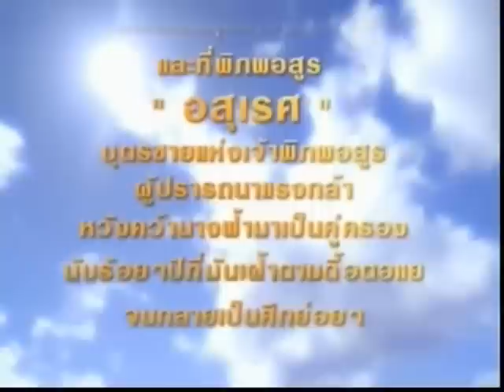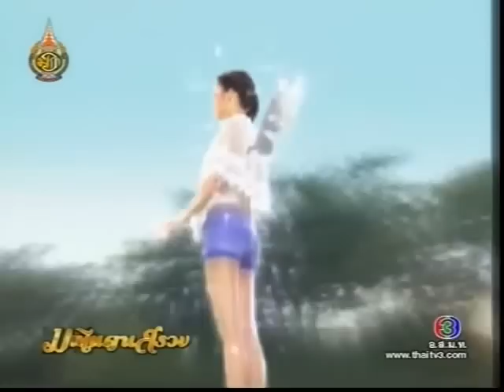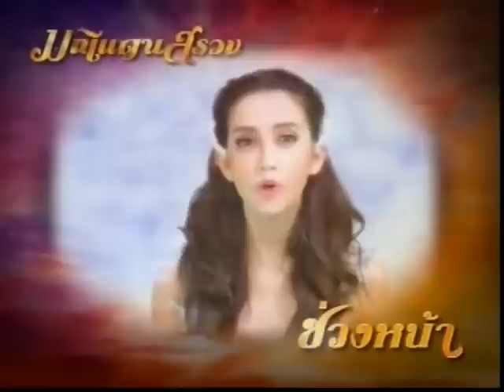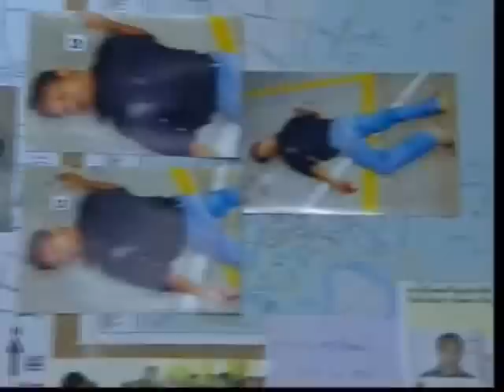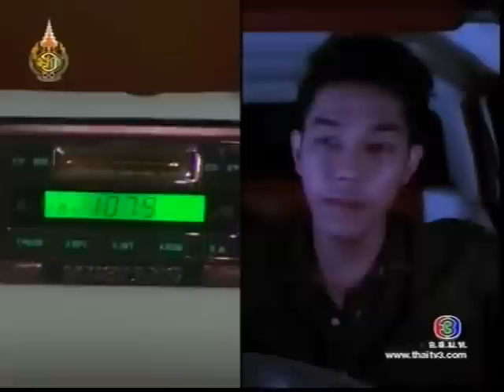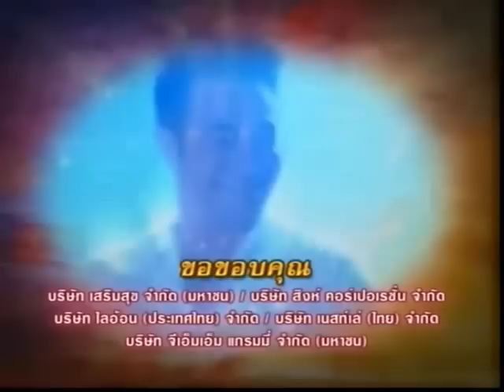มณีแดนสรวง Manee Dan Sruang | EP.1 | Full